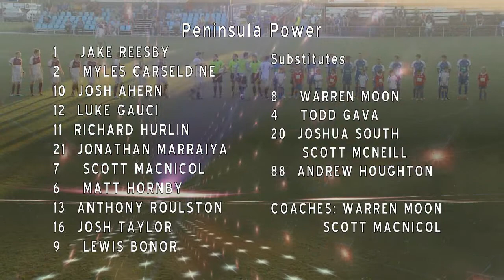Rd 9 Peninsula Power vs University of QLD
Filming and Editing, Paul Van Dyk, Priceless Video Production. M: 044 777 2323. Presenter, Robert Blanch